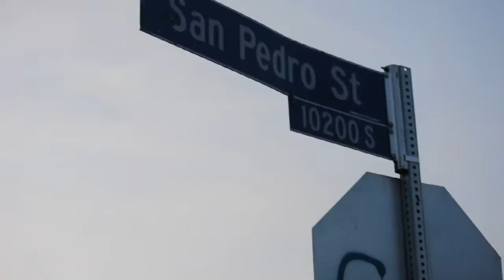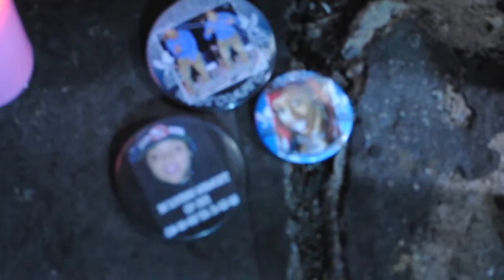"Ride 4 Mine" - Nina Boy ft. Snoopy Blue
Directed By Nature Films (2016)